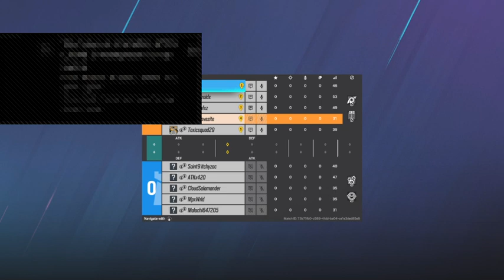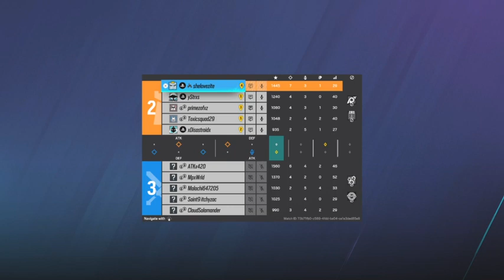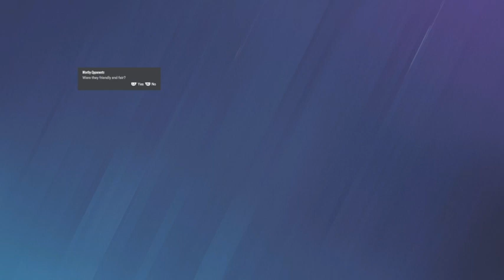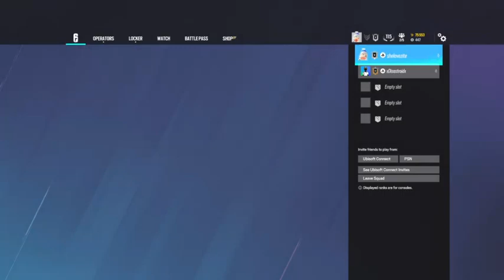slamming kids in r6 ranked